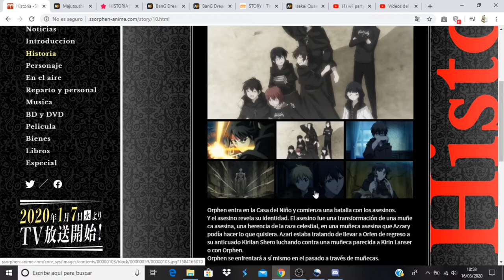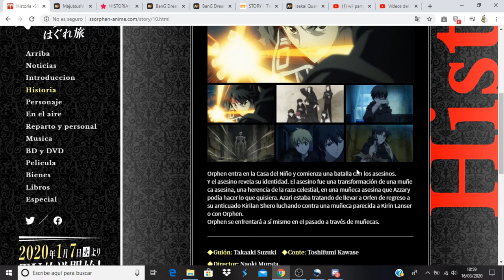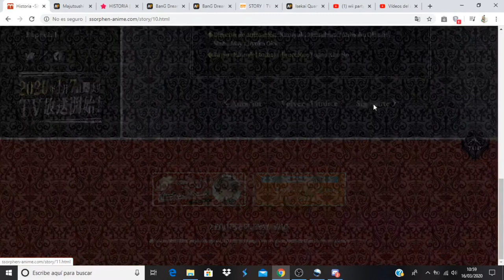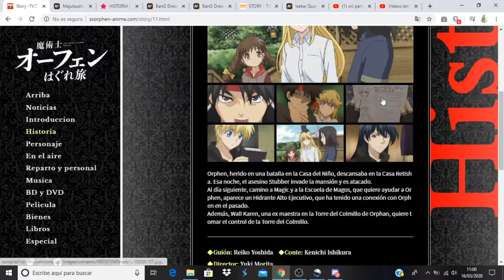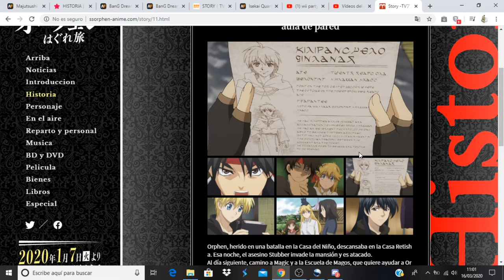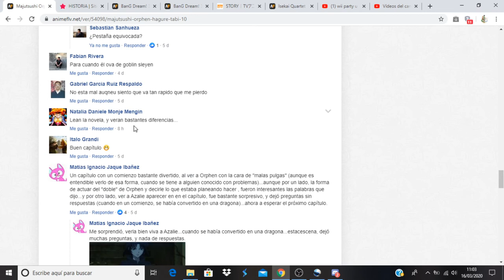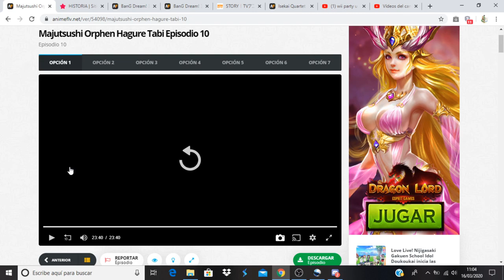Majutsushi Orphen Hagure Tabi comentando avance del capitulo 11